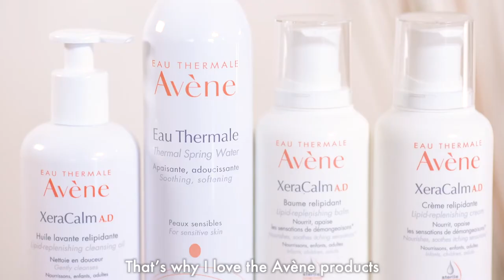Turia Pitt’s journey at the Avène Hydrotherapy Centre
Discover Turia Pitt’s journey at the Avène Hydrotherapy Centre.